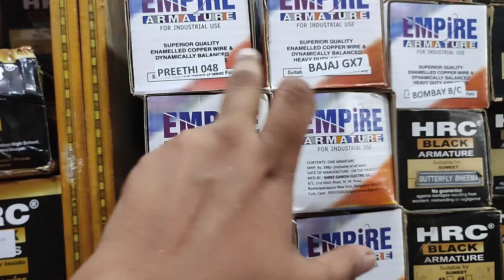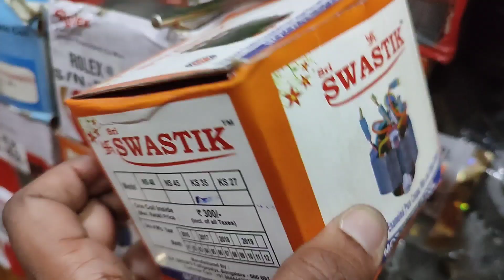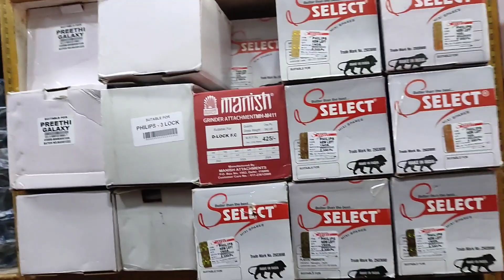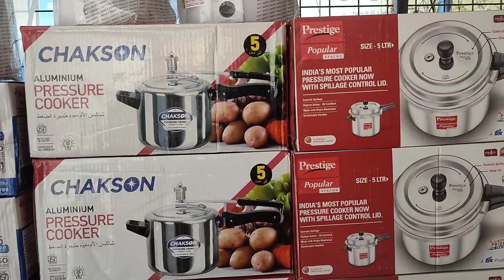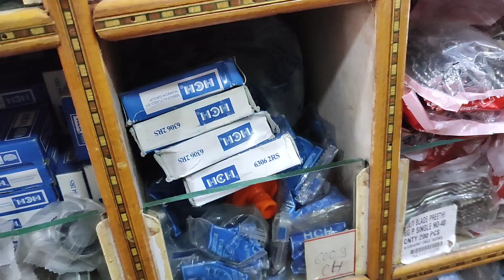എത്ര നാളായിട്ട് ഇങ്ങനെ ഒരു കട അന്വേഷിക്കുവാണെന്നോ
Hindustan enterprises
jew street
ernakulam,kochi